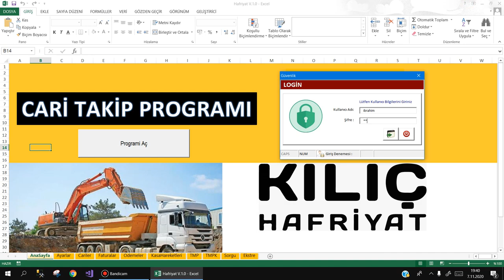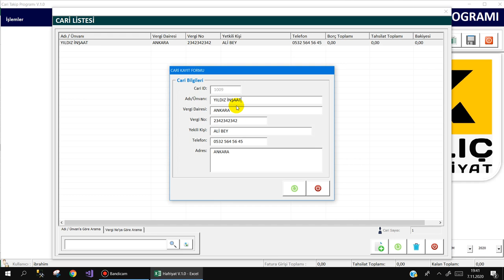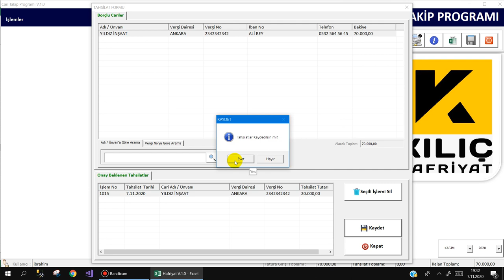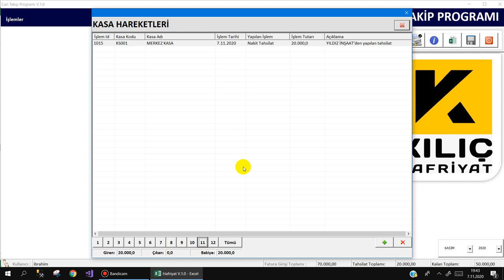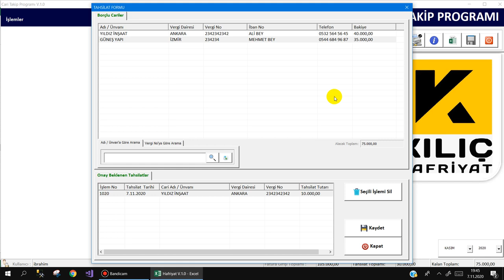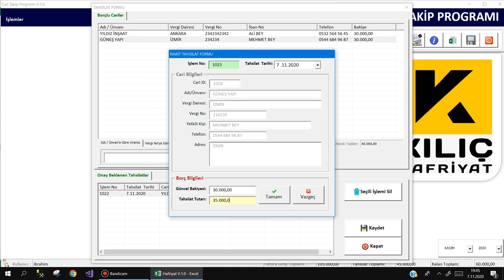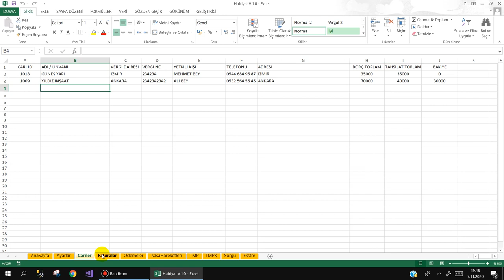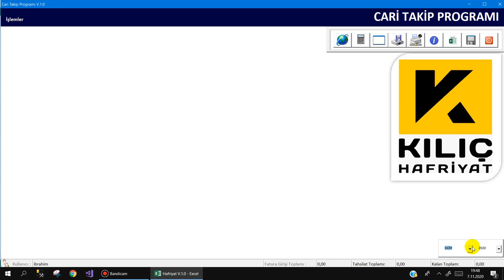Excel VBA ile Hafriyat Programı - Tanıtımı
Hafriyat firması için Excel VBA ile yazmış olduğum programın tanıtımıdır.
NOT:KASA MENÜSÜNDE ANLATMAYI UNUTTUĞUM İŞLEMLER OLDU
ÖRNEĞİN:Firma ile ilgili her türlü başka gelir ve giderleri kasa menüsünden ayrıca yapabiliyorsunuz.